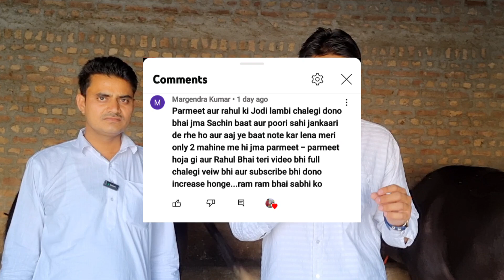मेरे वाली कीमत में देकर दिखाओ ऐसी दुध त्यार झोटी। 9812874850 [Narendar Pandit Dairy]farmer